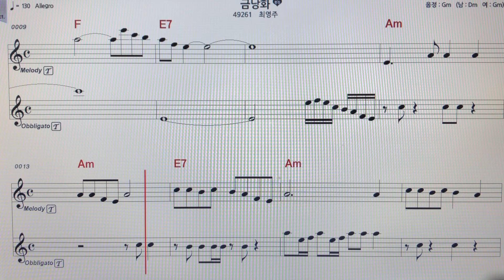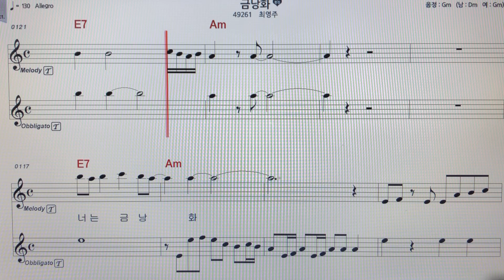최영주~금낭화테너색소폰 악보MR ~손미영알토색소폰ㆍ플루트연주